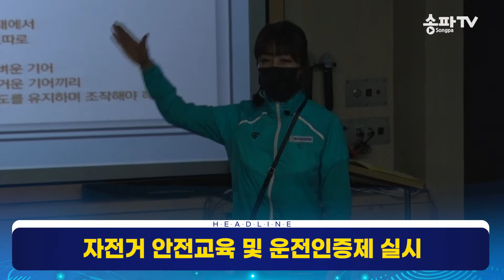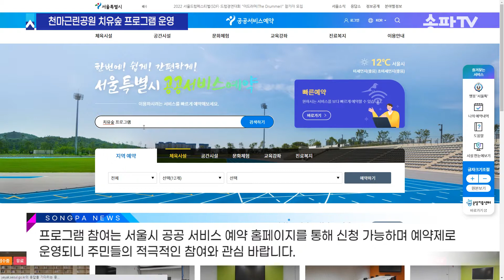05월 09일 주간뉴스 - 문화실험공간 호수 「초록색 수집」 전시 개최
00:00 주요 뉴스 소개
01:01 문화실험공간 호수「초록색 수집」전시 개최
01:46 자전거 안전교육 및 운전인증제 실시
02:21 송파키움센터 어린이날 놀이한마당 개최
02:58 천마근린공원 치유숲 프로그램 운영
03:34 송파 생활정보 - 국내외 회의·행사·이벤트 현장스태프 취업교육

시정해 주신 여러분 감사합니다~!